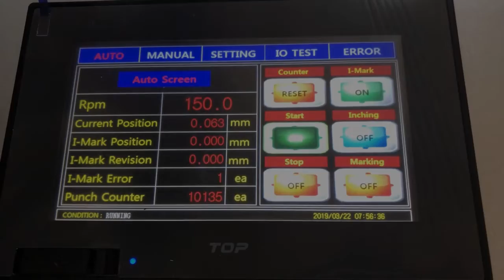lids materials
different typs of materials yogart in-mould